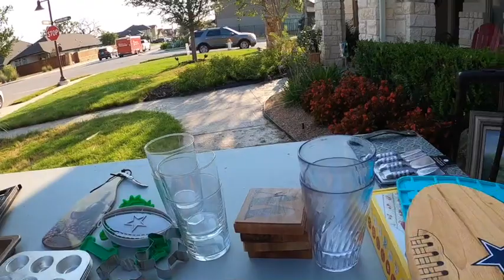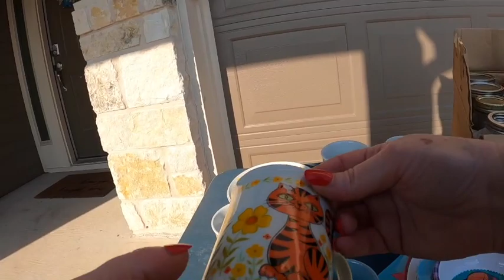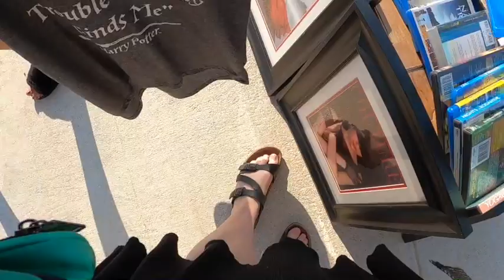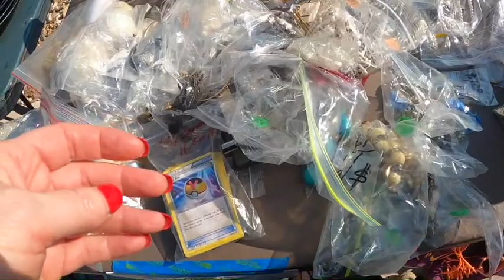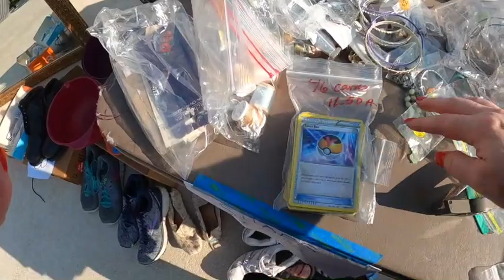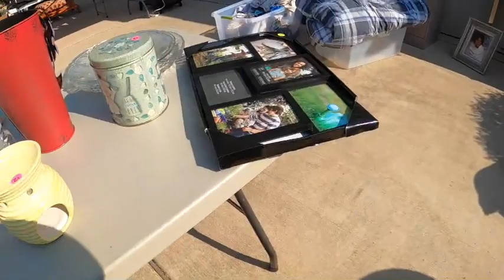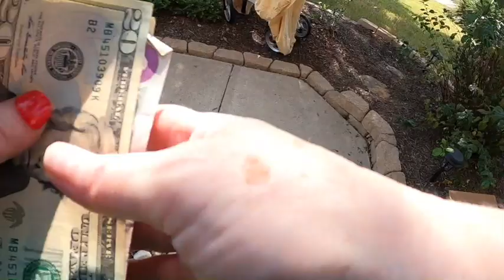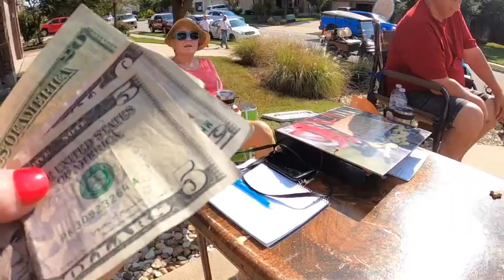RESELLER KARMA | Garage Sale Finds For Ebay | Garage Sale With Me to Flip Online | Reselling